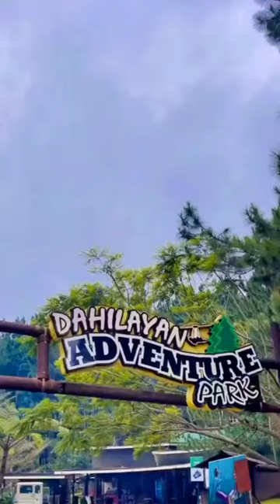Dahilayan Adventure Park with SB19 Stell & Justin (1/28/23)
SB19 Stell and Justin along with their close friends visited Dahilayan Adventure Park in Bukidnon!

I'm glad they had a blast!

Posted: January 28th, 2023

CTTO: (See below)